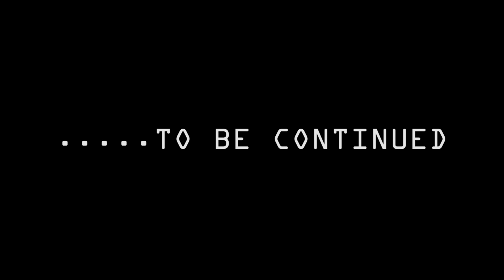DANCE DECADE PRESENTS THE P.A's....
AFTER VIDEO..